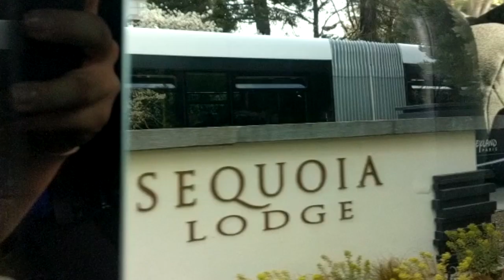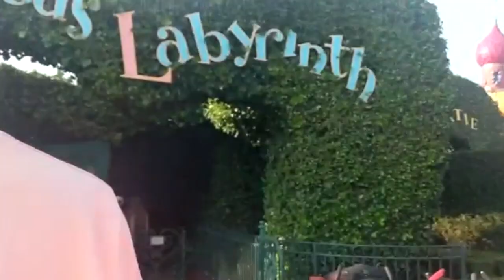Best bits of Disneyland Paris April 2019